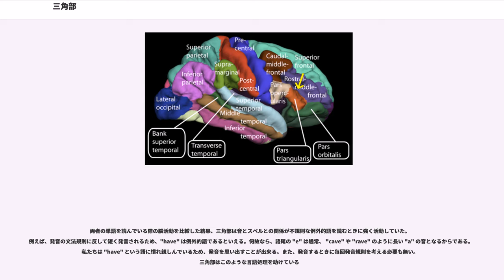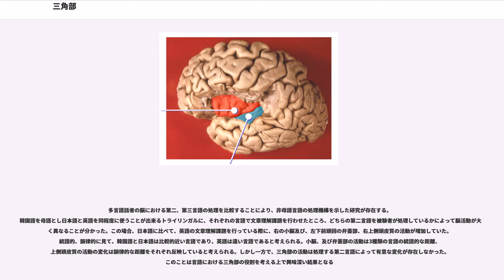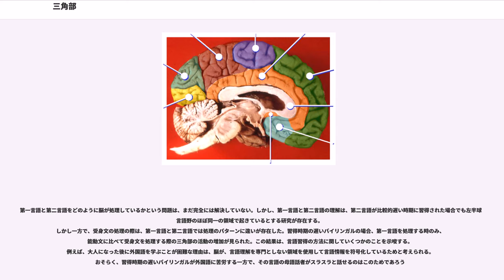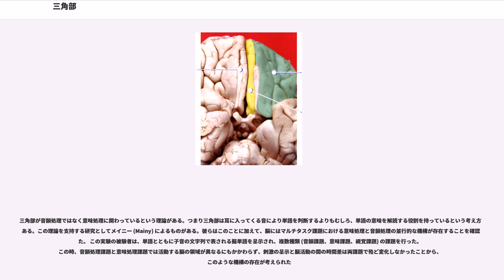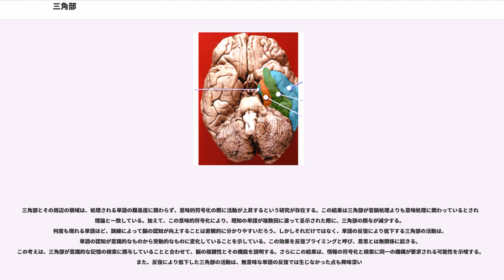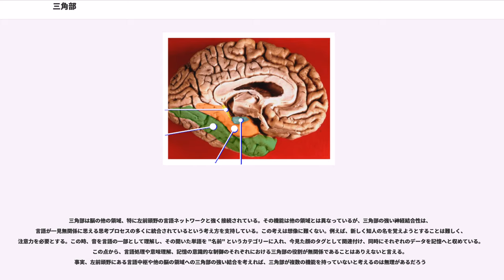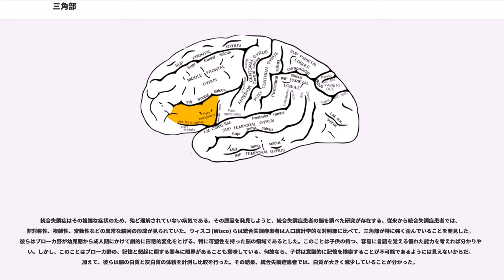三角部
三角部 (さんかくぶ、英:pars triangularis) は前頭葉の左下前頭回にあるブローカ野の一部でブロードマンの脳地図の45野にあたる。三角部は上側を下前頭溝、下側を外側溝前水平枝、尾側を外側溝上行枝のそれぞれに囲まれている。三角部は言語理解や、その他の様々な機能に関わっているとされている。
一部の研究者により左右非対称性が発見され、右利きの被験者では左半球の、左利きの被験者では右半球の三角部が、反体側のそれよりも大きい。このような非対称性は核磁気共鳴画像法(MRI)の体積分析により発見された。

音声言語と、三角部の解剖学的非対称性との強い相関が見つかっている。ファウンダス (Foundas) らは、ブローカが彼ら以前に行ったように、言語機能の脳における局在性を見つけたが、さらに、片側の大脳半球が反体側の半球に比べてより強く言語と関係していることを示した。人の脳の2つの半球は、見た目では鏡像のようによく似ているが、機能の点では異なっている。 ファウンダスらは、ブローカ野の一部である左半球の三角部が、右半球の三角部に比べて大きいことを発見した。また、この左半球優位性は形態的にも機能的にも示されている。つまり、脳の言語活動の際に活動する部分がより大きくなっており、殆ど全員の被験者において、その部位は左半球側であった。また、右半球側の活動が優位であった唯一の被験者は、脳の形態も右半球側の方が大きかった

しかし、三角部の体積的な非対称性は存在しないとする研究者も存在する。彼らは三角部に左右非対称性が存在するという過去の学説に反対しており、これまでの結果は、三角部が皮質核などの他の領域に比べて、大きさや形態の個人差が大きいことによるものとした。加えて、 弁蓋部や側頭平面が統計的に有意な非対称性を示すのに対し、三角部ではこのような傾向は見られないとした

下前頭回の3つの下位領域の強い神経結合性を示した研究が存在する。下前頭回の1つの領域を刺激し、別の領域の反応を測定したところ、三角部と弁蓋部を結ぶ多くの神経経路が示された。 また、 三角部の一部の刺激が三角部の別の領域での反応を起こすことから、脳回下のネットワークの存在が示された

三角部は言語の意味処理に関わると考えられている。異なる種類の文章 (意味的な誤りを含む or 含まない) に対する反応を脳磁計 (MEG) により計測することにより、マエス (Maess) らは、誤りを含む文の理解にはタイムラグが存在することを示した。この結果は、人から理解不能なことを言われた場合を考えれば、分かりやすいであろう。この場合、情報を処理するための時間が必要となるはずである。加えて、彼らは"N400"と呼ばれる特徴的な神経活動パターンを発見している。N400とは意味的な不整合が示されてから400ミリ秒後に生じる負の事象関連電位のことである

三角部は記憶の認知制御に役割があるとされてきた。何かを思い出す方法は様々に存在するが、人が何かを思い出そうとするとき、脳内の記憶中枢のストレージから情報が検索される。その情報は靴紐を結ぶ際の筋肉の収縮の順序であったり、恋人の顔など、様々なものがある。何かを自動的に思い出すとき、そこには、思い出そうと集中したり、意思を働かせることは無い。このような処理は"ボトムアップ"処理と呼ばれるものである。しかし、何かを思い出そうと意識することもあるだろう。例えば、ある学生がテストの際に、確かに習ったはずだが思い出せないような問題を解いているとき、記憶を呼び戻すことに注意を向けようと集中するはずだ。この時、記憶に対し認知制御が行われる。このようなタイプの処理に腹外側前頭前皮質 (VLPFC) が部分的に関与している。三角部はこの領域の一部である

文章を大声で読むとき、人は書かれている言葉を音声へと変換しているが、この処理はブローカ野で行われている。読んでいる人は、音声化するための単語に関する辞書的な知識、または音素を構成している文字列の系統的な知識を利用しているだろう。擬単語と発音的な例外を含む語を利用して、音声化が脳においてどのように行われているかを明らかにした研究が存在する。
両者の単語を読んでいる際の脳活動を比較した結果、三角部は音とスペルとの関係が不規則な例外的語を読むときに強く活動していた。例えば、発音の文法規則に反して短く発音されるため、"have" は例外的語であるといえる。何故なら、語尾の "e" は通常、 "cave" や "rave" のように長...